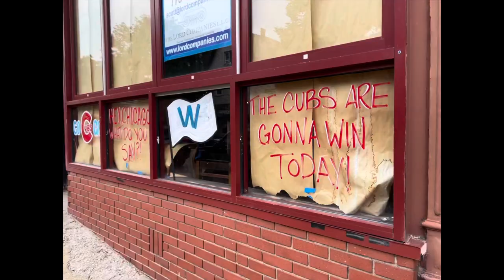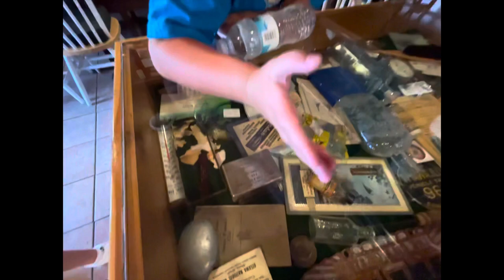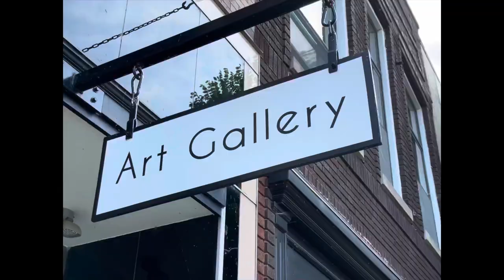TravelRats: Road Trip to Ottawa, Illinois